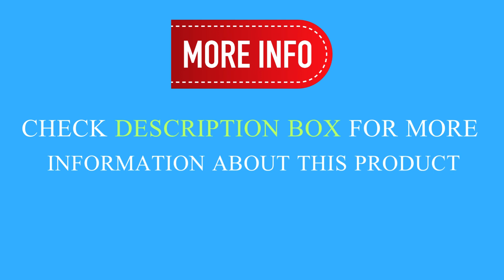Top 5 Best Stand Mixers In 2024 | Stand Mixers Reviews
5. BioloMix Kitchen Food Stand Mixer, Blender, Quiet Motor, Cream Egg Whisk, Whip Dough Kneader, 6-Speed, 1200 W, 6 L, DC

4. 1500W Stand Mixer Professional Kitchen Food Blender Cream Whisk Cake Dough Mixers With 7L Bowl Metal Gear Chef Machine

3. VEVOR 450W Electric Dough Mixer All Metal Stand Mixer with 6 Speeds LCD Screen Timing Tilt-Head Food Mixer Splash-Proof Cover

2. Kitchen Electric Mixer With Bowl 5L Dough Mixer 1500W Stationary Blender Stand Mixer Whisk Stainless Steel Food Processor

1. Biolomix 4L/5L Stainless Steel Bowl 6-speed Household Kitchen Electric Food Stand Mixer Egg Whisk Dough Cream Blender Appliance